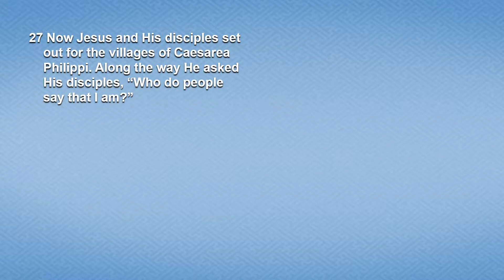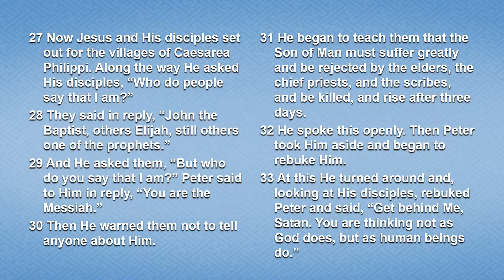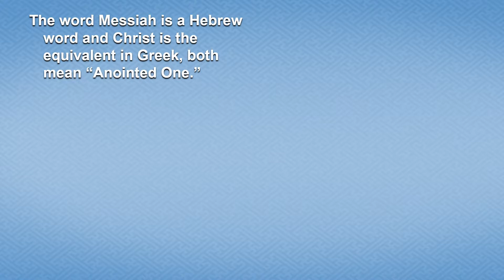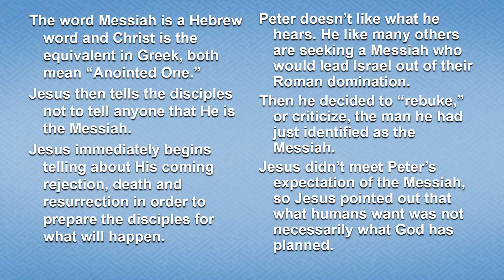24th Sunday B - Gospel - Mark 8:27–35 - You are the Christ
24th Sunday B - Gospel - Mark 8:27–35 - You are the Christ